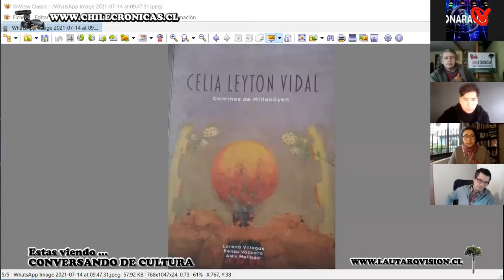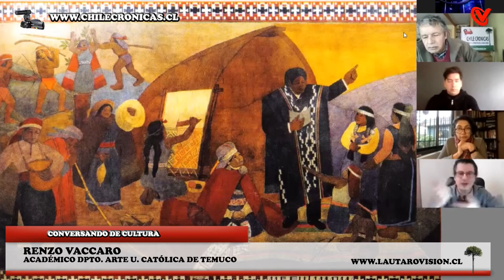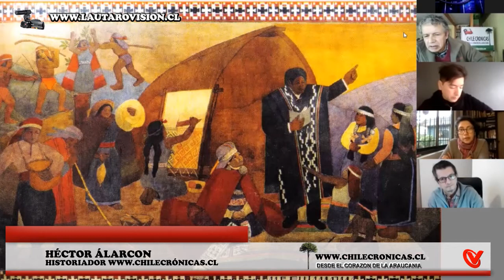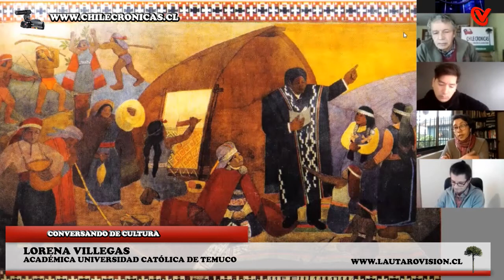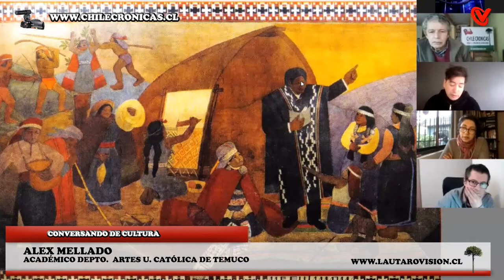CHILECRONICAS.CL CONVERSANDO CULTURA : Libro “Celia Leyton Vidal, caminos de Millaküyen”.